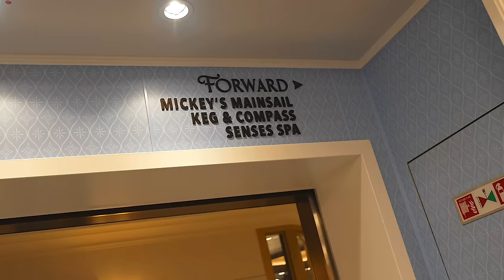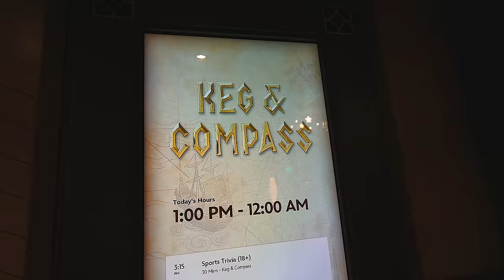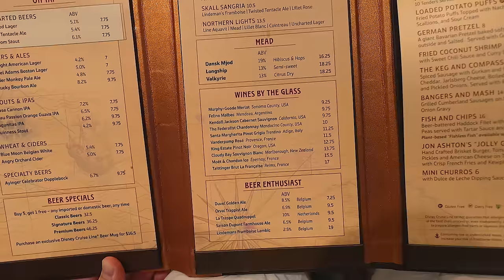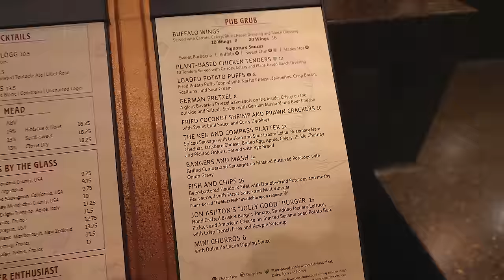Two Adults Go On A Disney Cruise With NO Kids! Our Experience